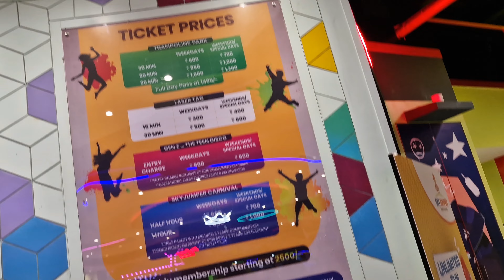Is it worth spending your money here?| Trampoline Park |Ticket Price Details#youtube